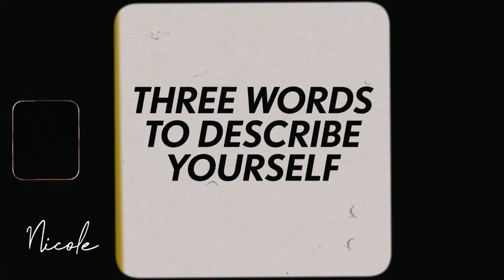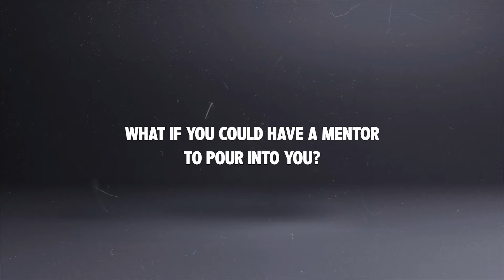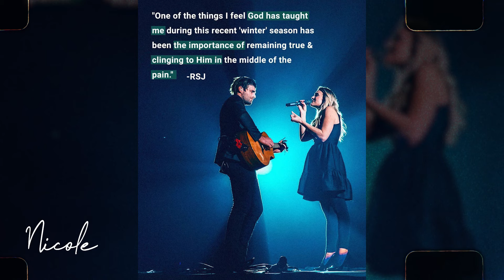"What To Do When That Thing In Your Life Looks Dead" with Rebecca St. James | The Nicole Crank Show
You might be thinking that something in your life looks dead right now. You might be looking at your marriage, the job, the opportunity, the fact that you've been trying to have babies and you haven't been able to yet, or the diagnosis.

There's a lot of things we can look at and they look dead. One thing I know about life is life never stays the same. And sometimes we grieve the closing of a chapter instead of celebrating the opening of a new one. And it might look like something is over.

But I'm telling you, at the end of everything is the beginning of something else. Don't you dare put a period on a sentence where God has just put a comma. It might look like there's a pause in what's going on in your life, and a pause in His blessing and a pause in His favor. But I'm here to tell you the pause has an end. Are you ready? Let's go.

Watch on the TBN App, on TBN Inspire Mondays at 10:30pm PT & Tuesdays at 12:30am CT (Central Time) / 1:30am ET (Eastern Time), at NicoleCrank.com/Show and on The Victory TV Network Wednesdays and Saturdays at 12 PM CT / 1 PM ET and Fridays at 11 AM CT / 12 PM ET.

Watch on Life Network For Women on Wednesdays at 9 AM CT.

Watch On-Demand on Pluto TV, on local CBS St. Louis Saturdays at 1:30am CT, and local ABC in West Palm Beach on Saturdays at 3 AM ET.
Watch on CTN in Houston, Las Vegas, and West Palm Beach.